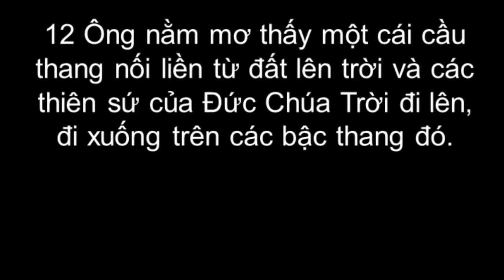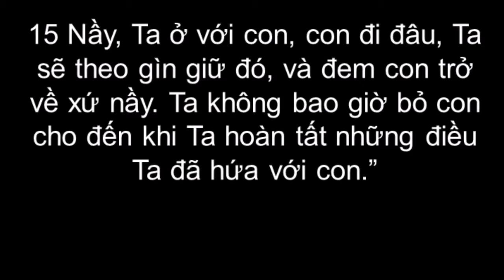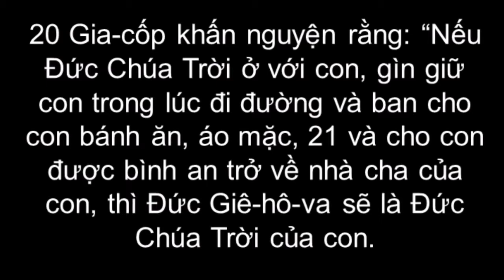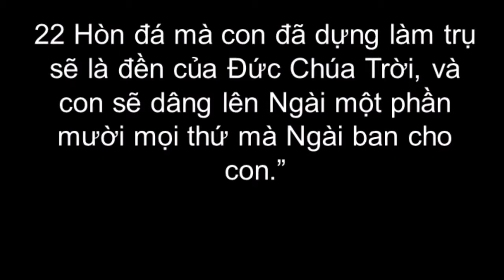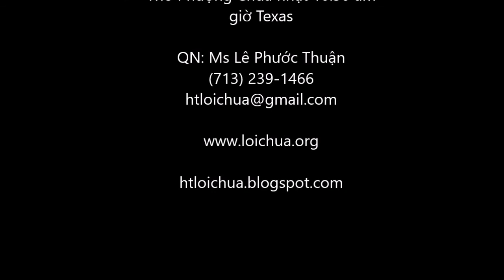201004 TSCDGHV, ĐẤNG CỨU GIÚP NGƯỜI TỊ NẠN - SERMON ONLY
Bài giảng Chúa nhật ngày 04 tháng 10/2020 tại Nhà thờ Hội thánh Lời Chúa 3134 Frick Rd.
Trong loạt bài THIÊN SỨ CỦA ĐỨC GIÊ-HÔ-VA